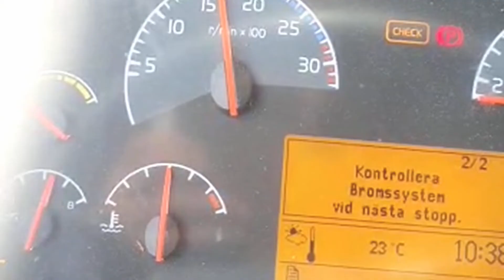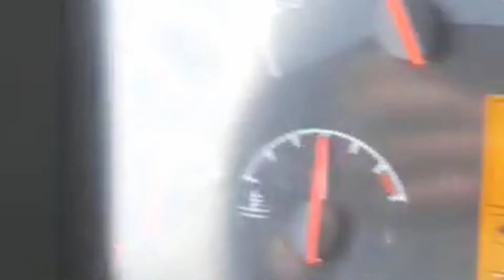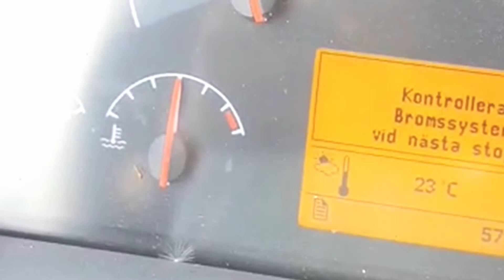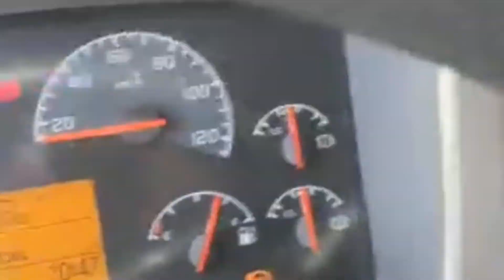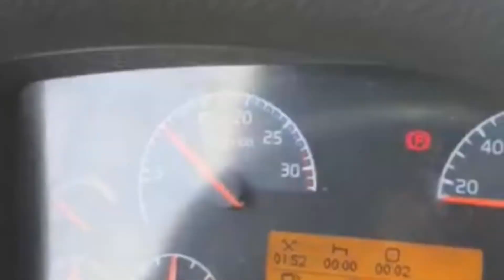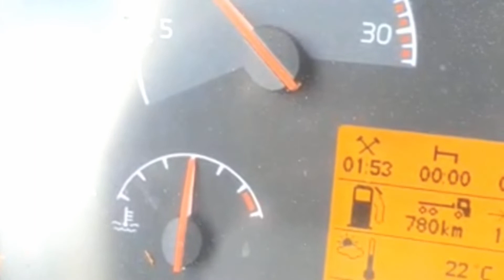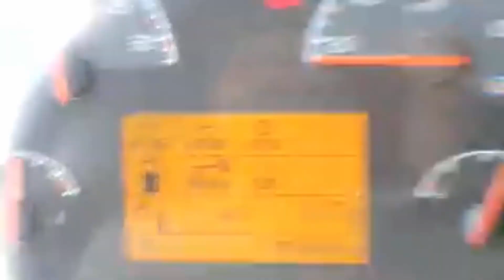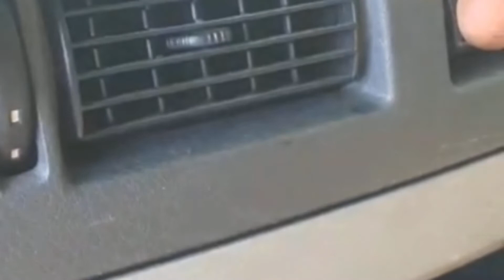عندي تدفــئه داخل السياره غير منتظمة.؟ نظام ماء التدفئة داخل الكابينة - ميكانيكا سيارات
يقدم ميكانيكي مختار تونس مجموعة واسعة من الخدمات، بما في ذلك:

* إصلاح الفرامل
* إصلاح الكهرباء

لشراء محرك رقم المحل موجود فى الموقع
mecanique
ميكانيكا سيارات
mecanique mokhtar
mecanique mokhtar
mecanique-mokhtar com
ميكانيكا سيارات
ميكانيك وكهرباء سيارات
mokhtar mecanique